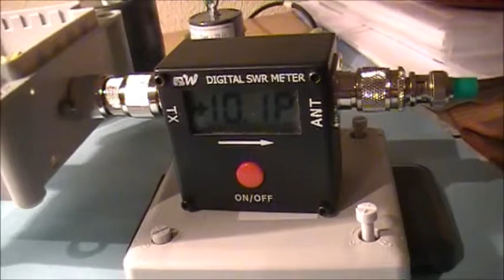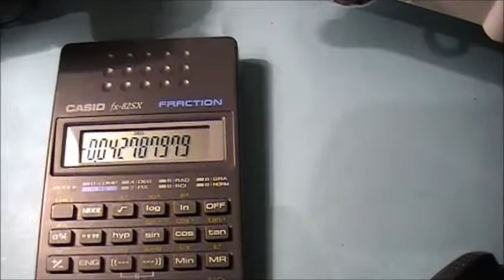CHOKE de RF (2 Kw PEP) - Pérdidas de inserción